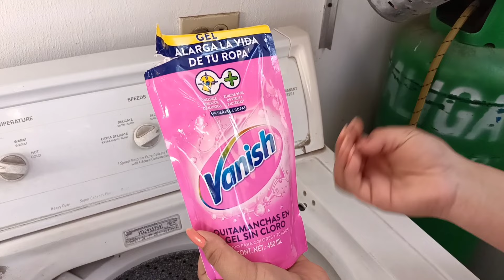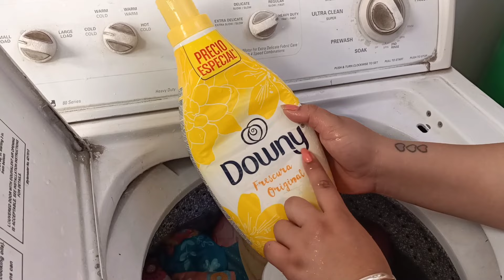⛅Rutina de Lavado💪🏽 / PROBANDO Liquido Vanish🧼🧺 Jabon Liquido ,Blanca nieves /lavado de cobijas🥰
Hola amigos yo soy Karen y en este canal chic@s encontraras rutinas de lavado, limpieza , tips, compras blogs diarios🤗
el día de hoy vamos a lavar con vanish y el  jabon liquido de marca  blanca nieves, CON EL SUAVISANTE DOWNY
espero que este vídeo sea de su agrado🥰
saben me apoyan muchísimo dejándome un mensa-jito✍🏽